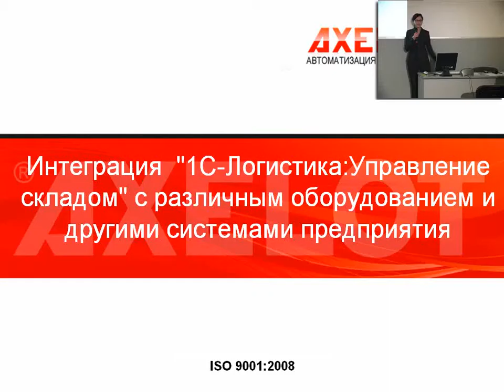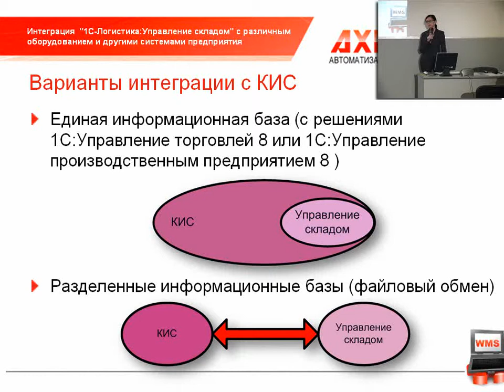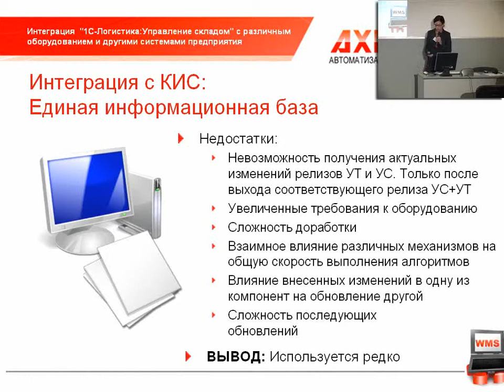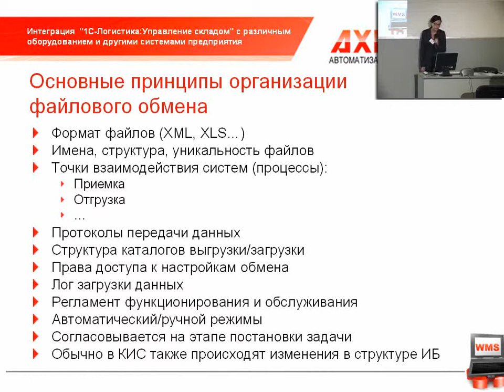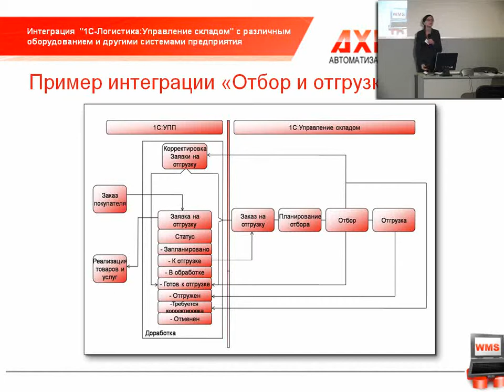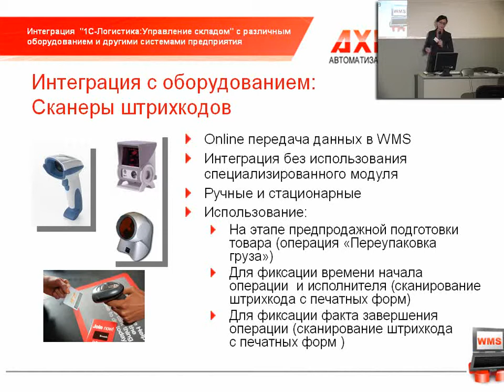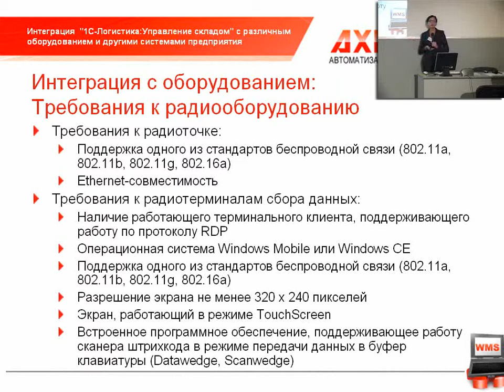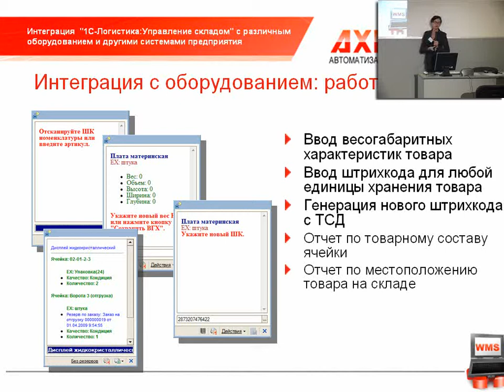Интеграция "1С-Логистика.Управление складом 3.0"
Интеграция "1С:Предприятие 8. 1С-Логистика: Управление складом 3.0" с другими системами и оборудованием.

Возможность настройки типового обмена заложена в типовую поставку продукта «1С-Логистика:Управление складом 3.0».
Механизмы выгрузки и загрузки данных обеспечивают возможность загрузки и выгрузки данных об основных складских операциях в формате XML. Для использования данной возможности файлы обмена должны иметь структуру, совместимую с КИС, поэтому незначительная доработка для реализации обмена данными все же может быть необходима как в системе управления складом, так и в КИС.

WMS может обмениваться информацией с внешними системами в ручном и автоматическом режиме. В ручном режиме для выгрузки/загрузки данных Оператор должен воспользоваться обработкой «Обмен данными». В автоматическом режиме выгрузка/загрузка данных происходит без участия пользователя. Обмен данными производится в виде файлового обмена в формате XML. Для обмена данными в автоматическом режиме WMS должна функционировать в клиент-серверном режиме (база данных УС.3.0 должна располагаться на Сервере 1С-Предприятия, УС 3.0 запускается с клиентских станций). Для автоматического обмена данными в файлом варианте должен быть запущен сеанс с параметром «DoScheduledJobs.».
В конфигурации возможно использование двух вариантов обмена данными: через План обмена файлами и через универсальный обмен данными с помощью конвертации данных (из «1С-Библиотека стандартных подсистем»). У каждого варианта обмена используются свои настройки.
При использовании файлового обмена данными по результатам проведения документов в системе, производится регистрация выгрузки с заданной периодичностью, и формируется файл выгрузки с определенным набором полей на каждый отдельный документ.
При использовании универсального обмена данными настройка обмена производится через конвертацию данных.
В текущем релизе конфигурации (релиз 3.1.7.2) универсальный обмен данными реализован с типовыми конфигурациями «1С-Управление торговлей» редакции 11.0.5.4 и «1С-Управление производственным предприятием» редакции 1.3.5.1.
Каталог шаблона релиза содержит подкаталог "Exchange". Подкаталог "Exchange"  содержит файлы обновления для конфигураций "Управление торговлей, редакция 11.0.5.4" и "Управление производственным предприятием, редакция 1.3.15.1", обновление добавляет план обмена данными необходимый для настройки типового обмена с конфигурацией "1С-Логистика:Управление складом, редакция 3.1".